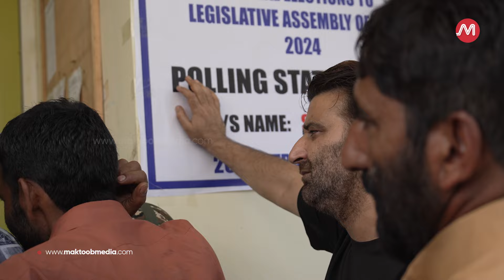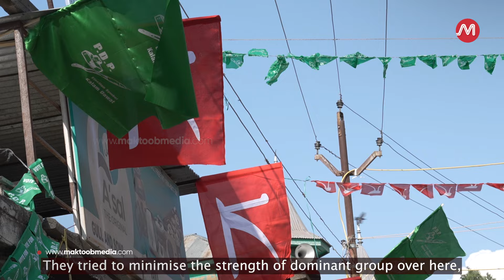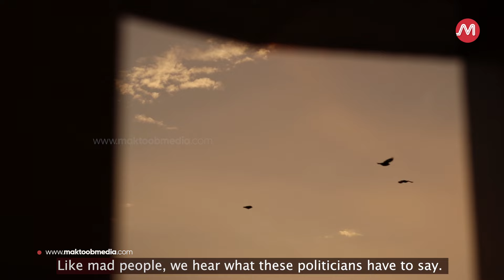Echoes of silence: Complex mood of Jammu & Kashmir's post-decade election | Zainab & Vikar |Maktoob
After a decade of silence, the noise of election anthems echoes in the streets of Jammu and Kashmir. Srinagar’s low voter turnout is a testimony of how the feeling of alienation lingers in the alleys of the valley.

The recent reshuffle and shift in power suggests that the cabinet may hold little power to stir anything.

However, for some, voting has been important, with the belief that local representatives should be held accountable and address developmental issues.  While the repeated claims of normalcy have surfaced, the mood on the streets suggests otherwise. With a lot to say, Kashmiris have quietly resisted all these years.

Vikar Syed and Zainab for Maktoob.